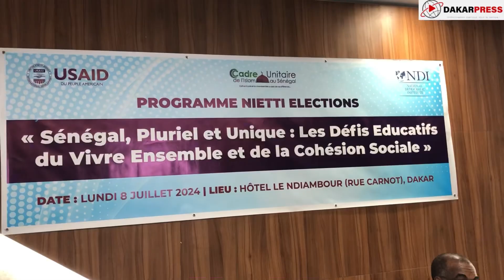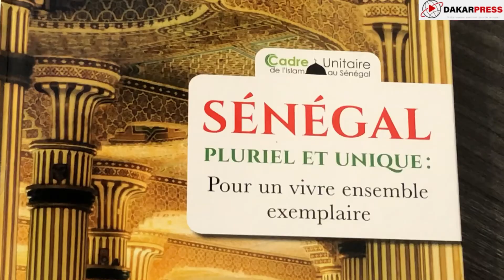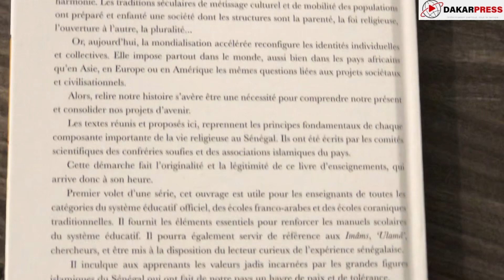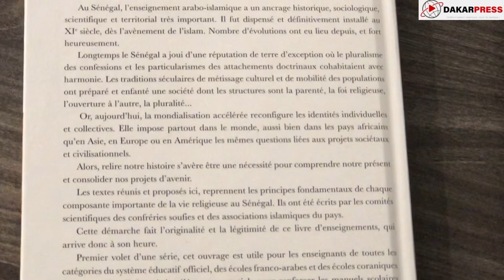Production d’un manuel scolaire sur les valeurs Islamiques : M. Guirassy salue l’initiative du CUDIS